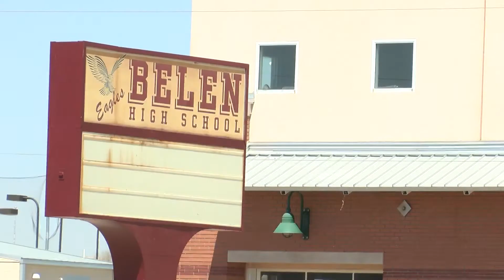Belen rallies to pay for graduation caps and gowns